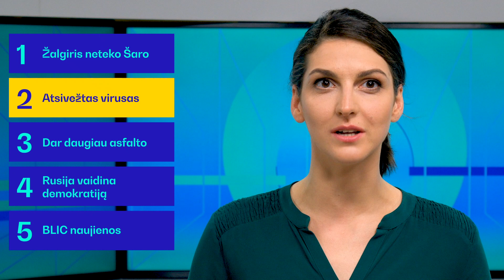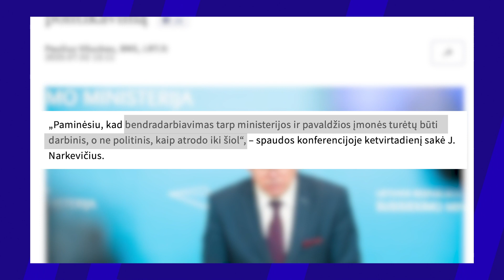Tiek žinių: Šaro netektis | Atsivežtas virusas | Dar daugiau asfalto | Rusijos konstitucija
Liepos 2 dieną „Tiek žinių” savaitę užbaigia vedėja Irma ir aptaria Šaro karjeros posūkį, iš užsienio atsivežtus naujus koronaviruso atvejus, keliams dosnų ministrą Narkevičių bei demokratiją, kurią vaidino Rusija.